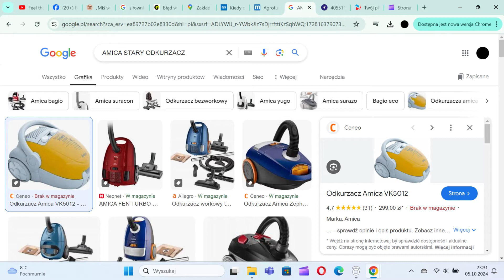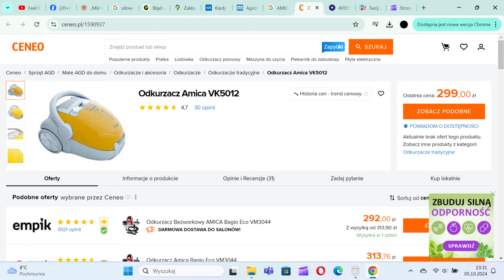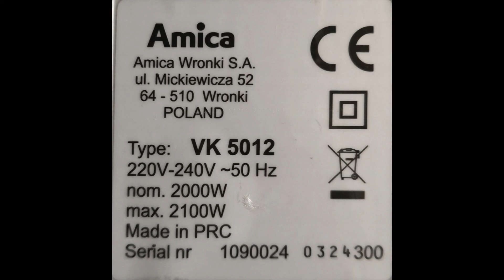Amica odkurzacz 2100w żółty mały rok produkcji 2012